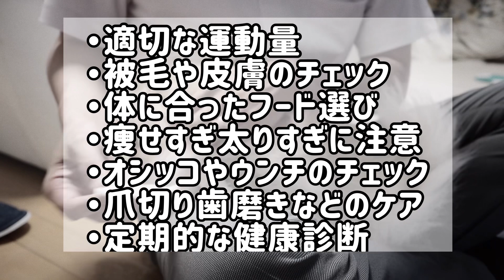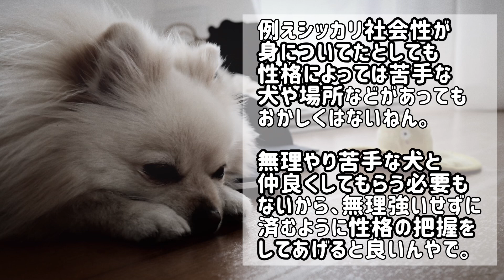愛犬の犬生を劇的に充実させる普段から意識する事【犬の飼い主】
犬 過ごし方

愛犬には充実した犬生を過ごしてもらいたいって思う飼い主さんは多いはず。

でも、どうやったら充実した犬生を過ごしてもらえるの？って思いませんか？

そんな時は

00:00 オープニング
00:11 〇〇を身につける
01:20 〇〇管理をする
02:39 〇〇を把握する
03:23 〇〇をたくさん取る
04:10 まとめ

▼撮影機材▼
カメラ:OPPO Reno AとCanon EOS M100

▼編集ソフト▼
VLLO